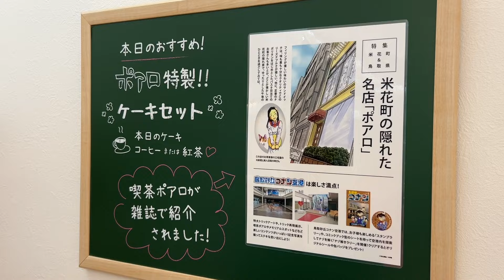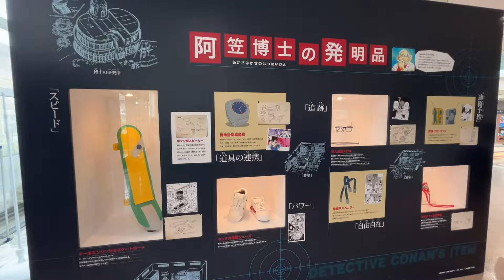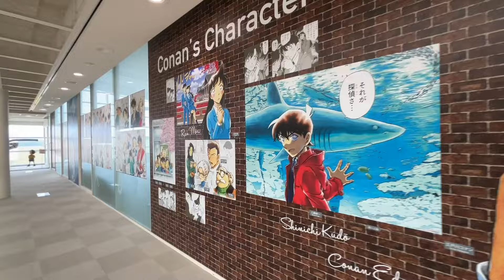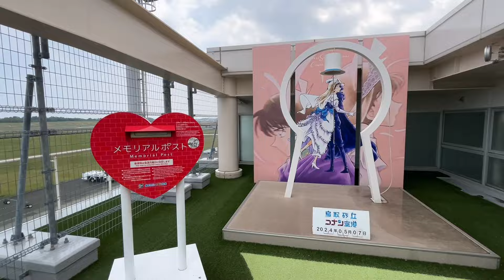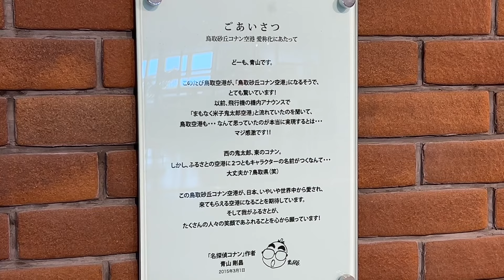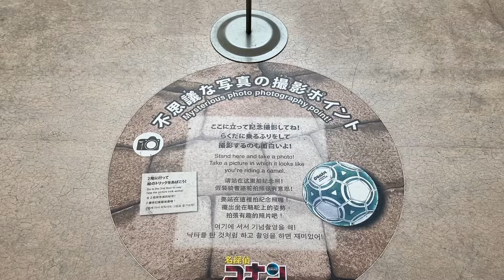コナン好きにはたまらない😲鳥取砂丘コナン空港🥰コナン撮影スポット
2018年に鳥取砂丘コナン空港としてリニューアルした鳥取砂丘から車で約10分ほどで行ける空港です。
駐車場は無料、空港内ではコナンと愉快な？仲間たちと撮影出来ます。見どころたくさん！
コナンを知っている人なら(ほとんどの方が知ってると思いますが)、子供から大人まで、カップルから夫婦まで是非是非。お勧めです。